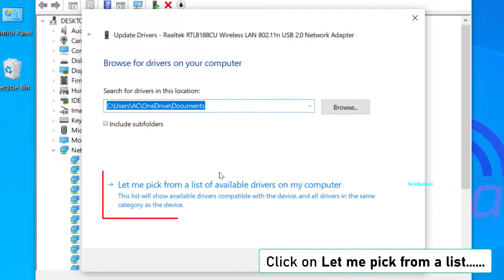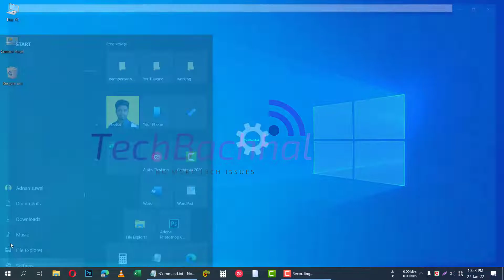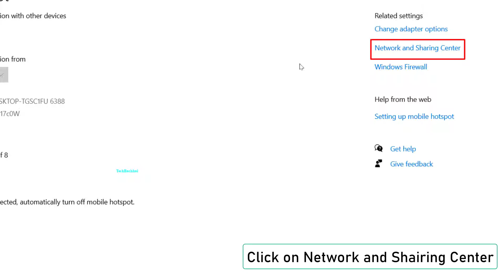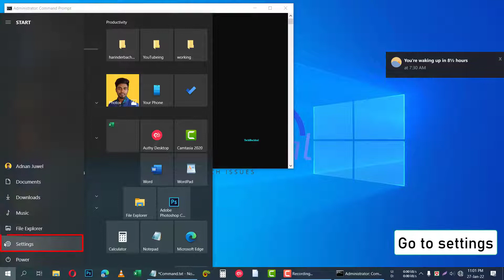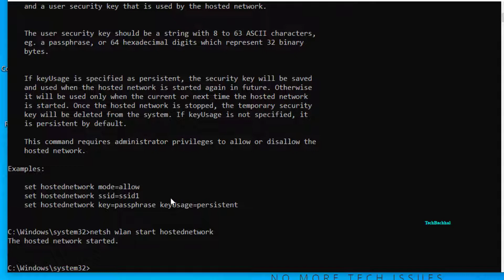Mobile Hotspot Not Working - How To Fix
Mobile hotspot Internet Data (Tethering) not connecting to your Windows in PC or laptop while you are away from public WiFi? or receiving an important Skype meeting call while traveling? This Video Tutorial will be able to solve your problems regarding Android and iOS mobile (i.e. Samsung, iPhone) hotspot not working or connecting to the internet.
It's critical to keep connected whether traveling or while working on something important. However, this does not mean that you must rely on public WiFi, which is not always secure. Instead, unless utilizing your phone (i.e. Vivo, Redmi, Oppo, Realme, Samsung, Xiaomi) as a mobile hotspot router isn't functioning, you may use your phone to share an internet connection access with your computer, laptop, tablet, and other devices.
What is a Mobile Hotspot?
A mobile hotspot allows you to share the cellular service on your phone with other devices. It's not the same as a portable or public hotspot.
What is a mobile hotspot and how does it work?
Most smartphones, like the Samsung Galaxy and the iPhone, include built-in features that allow you to utilize and communicate your mobile data to other devices. These wireless transmitters function as a tiny WiFi network (or hotspot) that you can activate instantly from the Settings or App menu. A mobile hotspot is safer to use than public Wi-Fi hotspots. To protect your personal information from potential risks on a public network, you can add extra security measures, such as a unique password.
Why does mobile hotspot not work sometimes?
Even if your iPhone or Android mobile hotspot poses less risk than the public one in your hotel lobby, it might nonetheless experience a few frequent problems and cease to function. The following are the most common reasons that Experts see:
1.      Hardware problem with mobile hotspot
2.      Signal strength and mobile data
3.      Fault in internet settings

Cmd command
netsh wlan show drivers
netsh wlan set hostednetwork mode-allow ssid=DESKTOP-TGSC1FU 6388 key=20[17c0W

00:00 Intro
00:10 Update driver
00:58 Troubleshoot
01:43 Network and internet
02:32 Windows mobile hotspot services